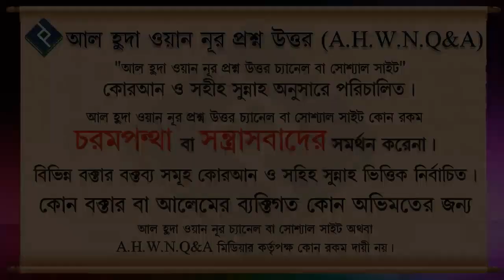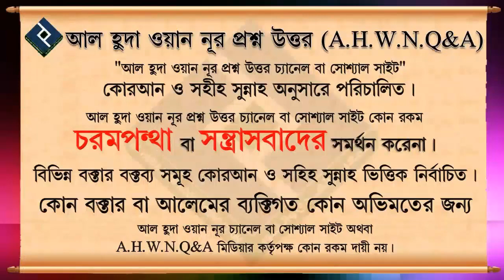কতদিনে কুরআন খতম করা নিয়ম ᴴᴰ┇শাইখ বশির বিন আব্দুল্লাহ